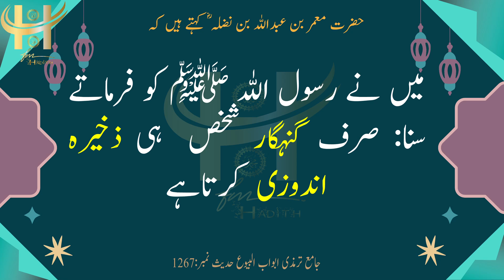Tirmazi Hadees in Urdu 1267| اسلام میں ذخیرہ اندوزی منع ہے Hadees Sharif|Hadees in Hindi|Hadith Pak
حضرت معمر بن عبداللہ بن نضلہ ؓ کہتے ہیں کہ میں نے رسول اللہ ﷺ کو فرماتے سنا : گنہگارشخص  ہی ذخیرہ اندوزی  کرتاہے۔
جامع ترمذی الجامع الترمذي Jame Tirmazi
Hadith in Urdu| Hadees in Urdu| Hadith in Hindi| Hadees in Hindi| Hadees Sharif| Hadees Pak|